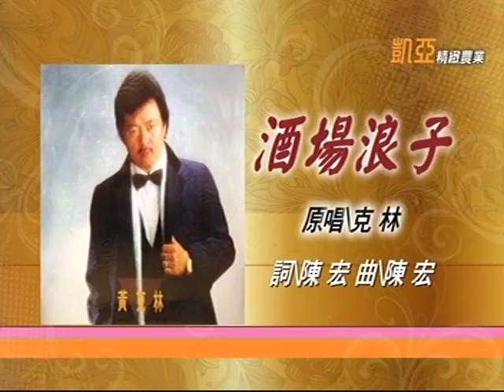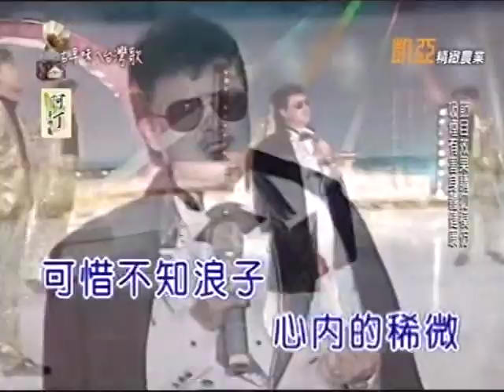(古早味的台灣歌) 酒場浪子 // 黃克林 唱